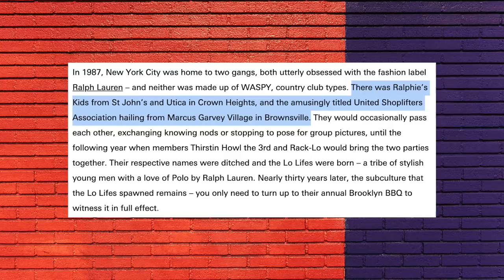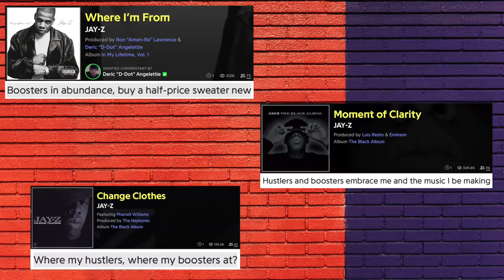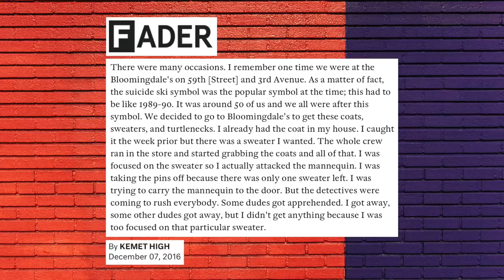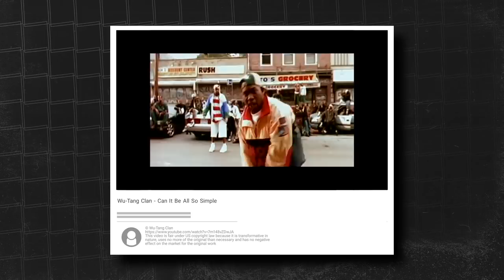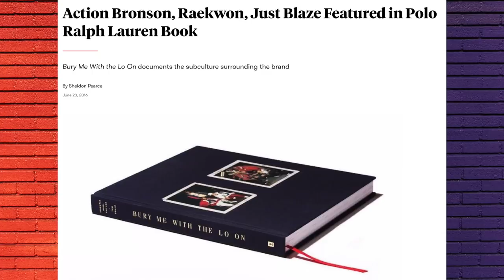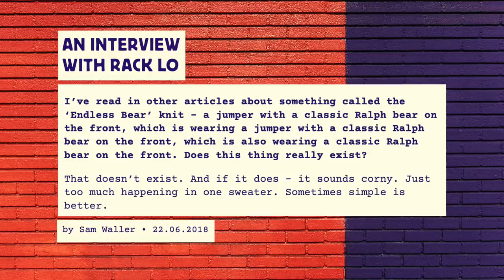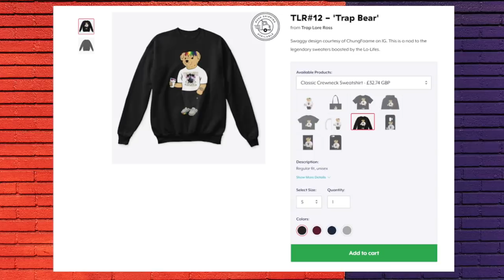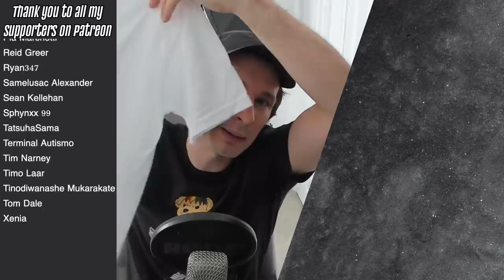The Gang Who Stole $1,000,000+ in Polo Ralph Lauren